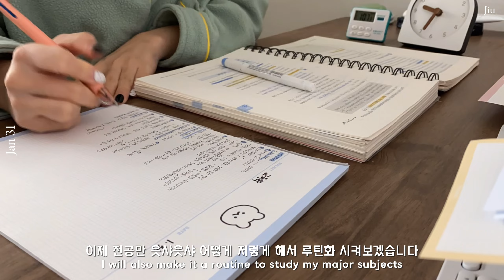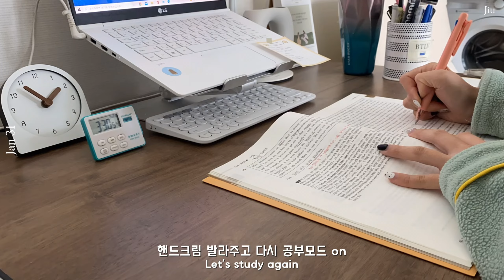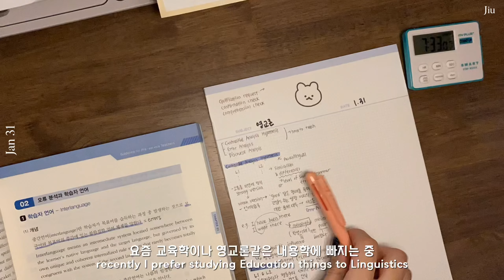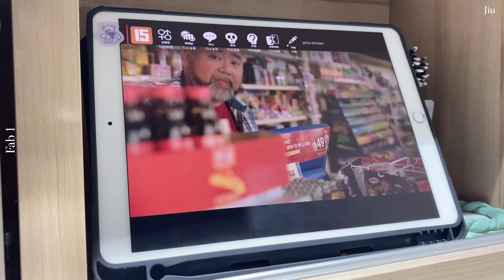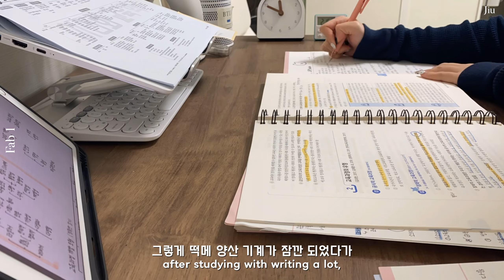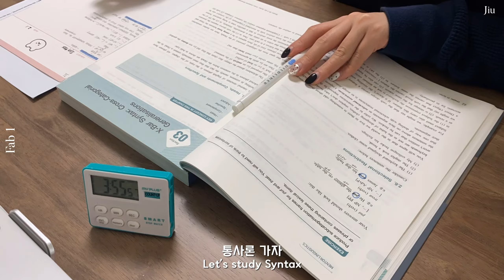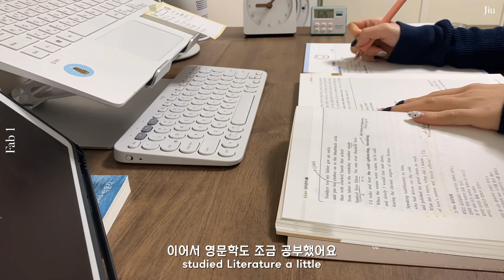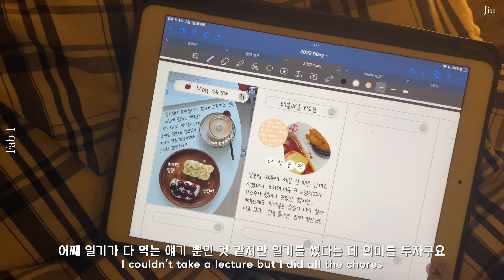[eng | study vlog] 임고생 브이로그 | 일상 브이로그 | 연휴 이틀 혼자 보내기 | 미라클 모닝 | productive days | study motivation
설 연휴 잘 보내셨나요? 저는 연휴동안 공부했던 일상을 들고 왔습니다
연휴였지만 미라클 모닝도, 공부도 놓지 않으려고 노력했는데
가장 놓지 못했던 건 살인 것 같아요...
열심히 먹고 디지털 일기도 쓰고 공부에 곁들여 소소하게 쉬는 모습도 담았으니
재밌게 봐주시면 좋겠네요 🥰
Hi all
there were Korean New Year's Day holidays this week
I tried to stay productive during the holidays
Music
upload : before 10pm in KST on Sundays